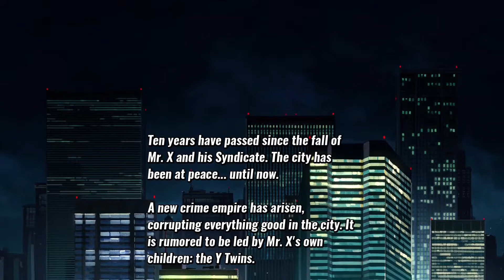Streets of Rage 4 - The Streets (Adam Hunter)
Streets of Rage, known as Bare Knuckle (ベア・ナックル Bea Nakkuru) in Japan, is a trilogy of beat 'em up games developed and published by SEGA in the 1990s.

Famously known for its non stop action and electronic dance influenced music - scored by Yuzo Koshiro and Motohiro Kawashima - the series has gained the status of cult classic throughout the years. It is considered one of the best beat 'em up series of all time. After many years, Axel and Blaze are finally picking up the fight where they left.

Featuring hand-drawn visuals from the team behind 2017’s gorgeous Wonder Boy: The Dragon’s Trap remake, Streets of Rage 4 builds upon the classic trilogy’s gameplay with new mechanics, a fresh story and a gauntlet of dangerous stages with a serious crime problem. Streets of Rage 4 recalls classic gameplay but it stands as an entirely original arcade-style romp thanks to the expertise of Guard Crush Games and Dotemu.

Whether players gang up with a friend or clean up the city solo, Streets of Rage 4 is a skull-bashing, chicken-chomping delight all set to a thumping soundtrack sure to get your blood pumping.